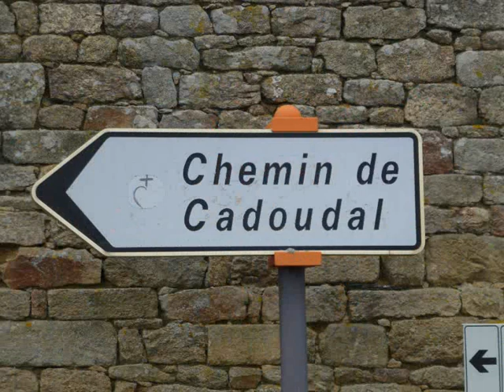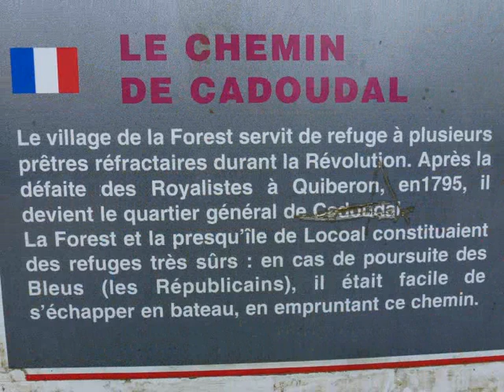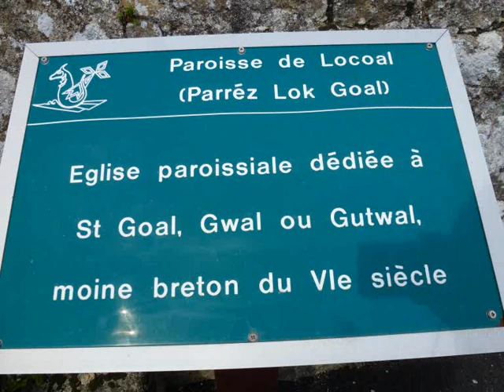Rando à Locoal Mendon le 31 03 2014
Georges Cadoudal, né à Brec'h le 1er janvier 1771 et mort guillotiné le 25 juin 1804 à Paris, est un général chouan, maréchal de France à titre posthume, commandant de l'Armée catholique et royale de Bretagne.
Fils de paysans aisés, charismatique et doué d'une force herculéenne, Cadoudal est d'abord partisan de la Révolution française. Il s'en détache en 1791, après la constitution civile du clergé, puis prend les armes contre elle en 1793 pour s'opposer à la conscription lors de la levée en masse. Suite à l'échec des rébellions paysannes en Bretagne, Cadoudal gagne la Vendée en juin. Capitaine dans les compagnies bretonnes sous les ordres de Bonchamps, il prend part aux batailles de la guerre de Vendée. Après la défaite des Vendéens à la deuxième bataille de Cholet et la mort de Bonchamps, il sert sous les ordres de Stofflet et participe à la Virée de Galerne. Il combat avec les Vendéens jusqu'à l'ultime bataille de Savenay.
De retour dans le Morbihan, Cadoudal prend le commandement des troupes de Chouans qui se forment dans le pays d'Auray. Il refuse de signer le traité de la Mabilais et de reconnaître la République. Colonel en 1795, il se distingue lors de l'expédition de Quiberon, après la débacle de l'armée des émigrés, il parvient à sauver ses troupes des colonnes républicaines et est proclamé général par ses hommes.
Commandant en chef de l'armée catholique et royale du Morbihan, Cadoudal prend le contrôle de presque toutes les campagnes du département tandis que les Républicains ne conservent plus que le villes. Défenseur d'une chouannerie populaire, il s'oppose à son chef, Joseph de Puisaye et à une domination des officiers émigrés. Il signe la paix en 1796, puis reprend la guerre en 1798. Il renonce à prendre Vannes mais il s'empare de plusieurs petites villes en automne 1799, avant d'être tenu en échec à la bataille du pont du Loc'h.
Après avoir signé un traité, il refuse le grade de général dans l'armée républicaine et s'oppose au premier consul Napoléon Bonaparte. Fait Lieutenant-général et commandant des troupes royales de Bretagne, il trouve refuge en Angleterre suite à l'attentat de la rue Saint-Nicaise à Paris en 1800 commis par deux de ses officiers. Cadoudal regagne Paris en 1804, il y organise un complot visant à capturer ou tuer le premier consul avec une troupe d'hommes armés tandis que le général Pichegru est chargé prendre la tête du gouvernement et de proclamer Louis XVIII. La conspiration est déjouée par la police de Fouché et les conspirateurs sont arrêtés.
Jugé avec le général Moreau, Cadoudal est condamné à mort le 11 juin et guillotiné à Paris le 25 juin 1804 avec onze autres royalistes. Sa famille est anoblie par Louis XVIII et il est fait Maréchal de France à titre posthume. Le général Moreau a obtenu la grâce de Napoléon Bonaparte.